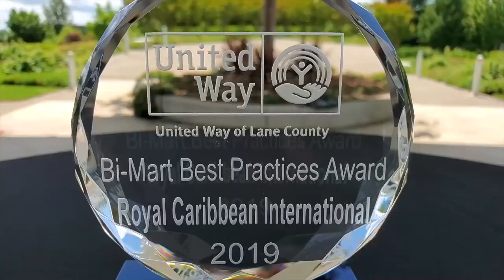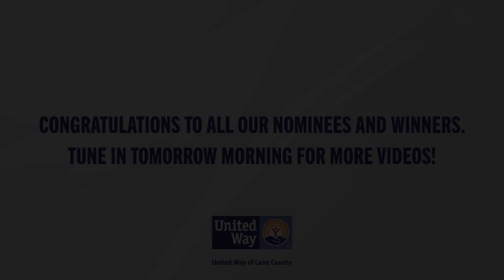Live United Week Video 7: Presentation of the Bi-Mart Best Practices Award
We’re proud to recognize Royal Caribbean for modeling some of the ‘best practices’ in running their workplace campaign this year. Since Bi-Mart was the inspiration and bar-setter for this award, we pulled in some of our friends there to help present this award.